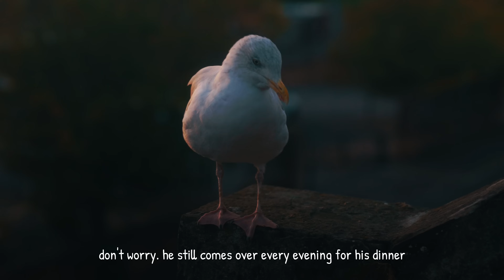It's Almost Time...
Daily posts on the instagram & tiktok  @FeedingSteven